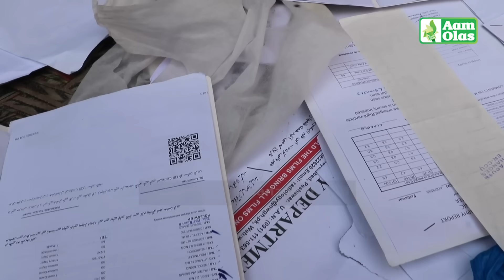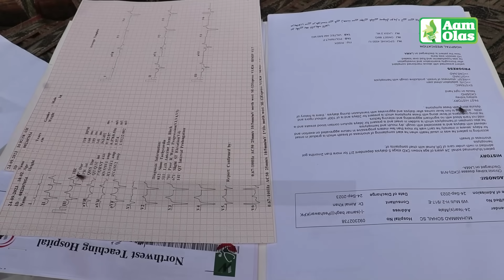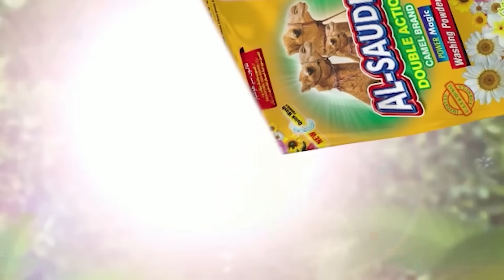Aam Olas: Ep # (1210) | ستا ځوانې مې وژنې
Editor: Muhammad Usman
Camera Man: Muhammad Tariq
Anchor / Producer: Yousaf Jan

__/OFFICIAL LINKS\_

Warning..!!!